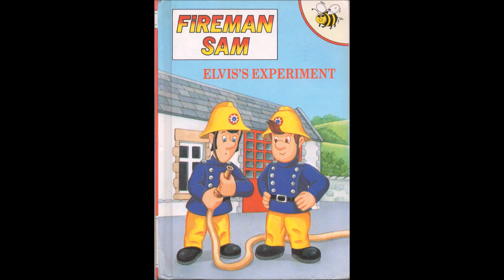Fireman Sam: Elvis's Experiment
Elvis tries to prepare a special meal...but things don't go exactly according to plan!